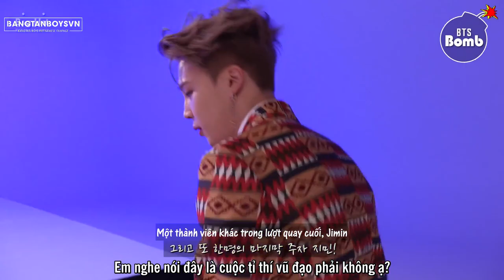[VIETSUB] [BANGTAN BOMB] Dance Battle during ‘IDOL’ MV shoot - BTS (방탄소년단)